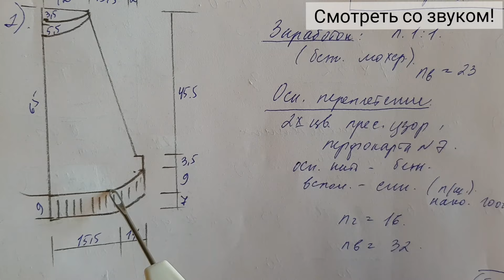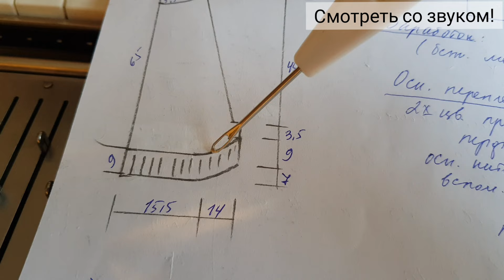Вязание закругленного низа на изделии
Вяжу двухцветным прессовым переплетением по перфокарте на машине 3 класса Hobby KH260/KR260 - аналоге машины Brother.

Мой канал в Дзен - более 500 публикакций на тему машинного вязания!

Мой Телеграм-канал - информация по прошедшим и предстоящим МК по изготовлению изделий.